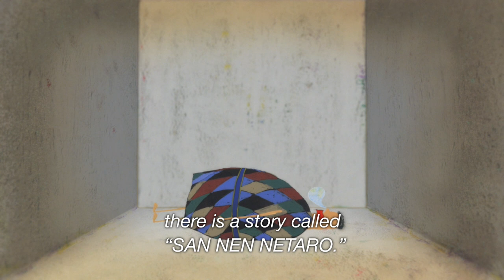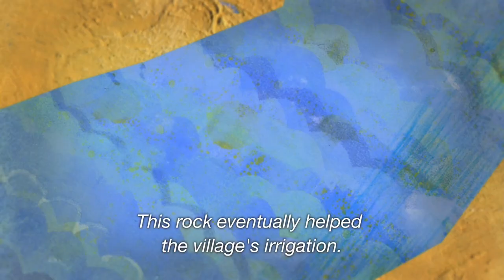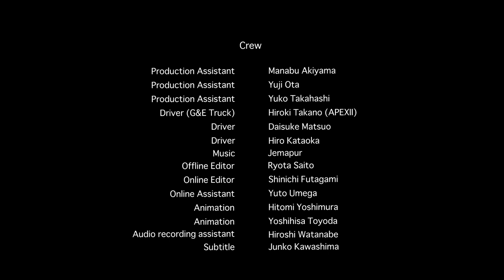SLEEPING MAN - ADFEST 2010 Fabulous Four Winner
Short film by Yas Shimizu
The film won the commendation in New Directors Lotus Fabulous Four at 2010 ADFEST.
2010 ADFEST  Fabulous Four グランプリ受賞作品

Yoshio is an ordinary man with an ordinary family living in Tokyo. One day, out of blue he starts living as a 'sleeping man'. With everything else perfectly functioning in his body, he can no longer stay awake. This is a story of his family battling and embracing this dysfunction and more.
「ある日、突然、父は会社に行かなくなった」東京に住む家族のストーリー。

CAST
Yoshio : Keisuke Horibe
Keiko : Mayuko Yoshida
Ayumi : Aimi Satsukawa
Kozo : Shinosuke Ajimi
Co-worker : Tatsuo Endo
Doctor : Keiki Takenouchi

芳郎：堀部圭亮
恵子：吉田真由子
アユミ：佐津川愛美
コウゾウ：あじみ真之介
上司：遠藤たつお
医者：竹之内啓喜

CREW
Writer / Director :  Yas Shimizu
Director of Photography : Takuro Ishizaka
Lighting Director : Hideki Tateno
Key Grip : Satoshi Tsuyuki
Sound Mixer : Ryotaro Harada
Production Designer : Ryujiro Ikebe
Assistant Director : Morihiro Fukita
Wardrobe stylist / Hair & Make-up : Junko Nishio
Hair & Make-up : Mayuri Ogura
Food stylist : Mayu Sanda
Location Manager : Hiroshi Harada
Offline editor : Ryota Saito
Online editor : Shinichi Futagami
Animation : Hitomi Yoshimura
Animation : Yoshihisa Toyoda
Producer : Shin Yamaguchi
Line Producer : Mayuko Otsubo
Production Manager : Chiharu Soma

脚本・監督：清水ヤス
撮影：石坂拓郎
照明：舘野秀樹
録音：原田亮太郎
美術：池部隆二郎
助監督：フキタモリヒロ
衣装・ヘアメイク：西尾潤子
ヘアメイク：小倉まゆり
フードスタイリスト：三田真由
ロケーションマネージャー：原田博志
オフライン編集：斎藤亮太
オンライン編集：二神真一
アニメーション：吉村瞳
アニメーション：豊田佳久
プロデューサー：山口晋
ラインプロデューサー：大坪真由子
プロダクションマネージャー：相馬千春